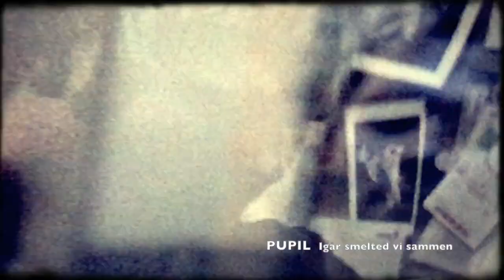Pupil - Igår smeltede vi sammen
Fra albummet SORT SOM SOYA af Pupil